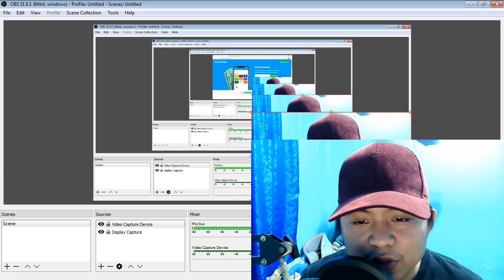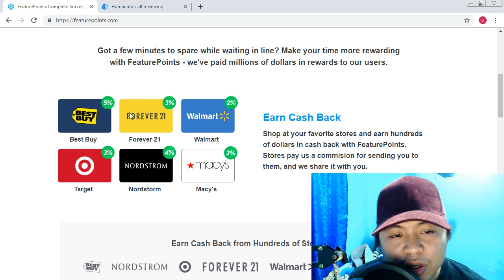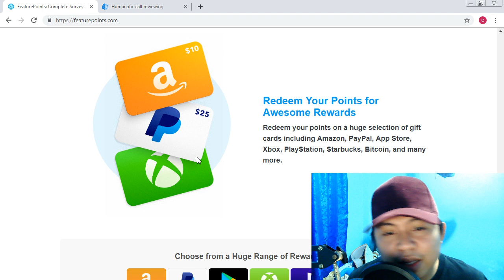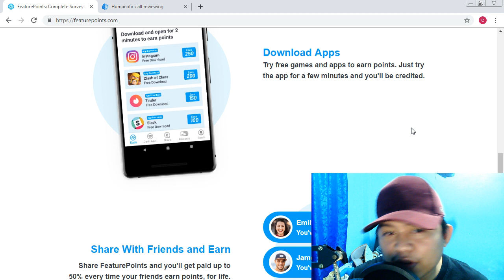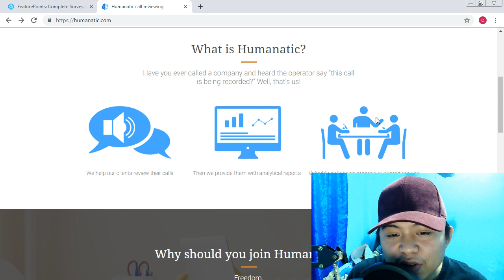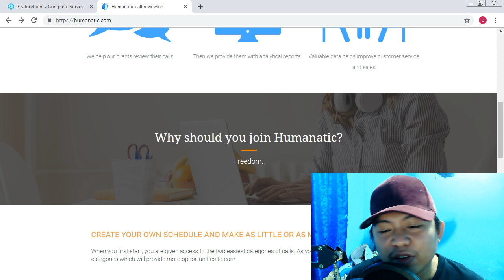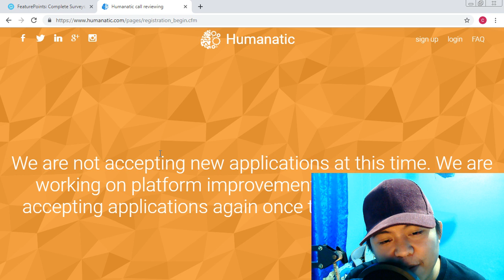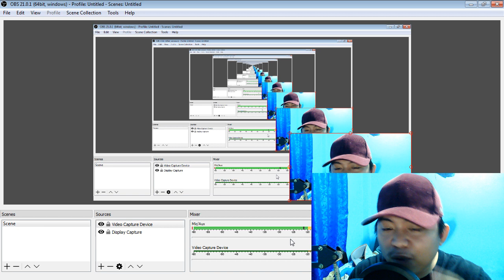kumita sa PAKIKINIG ng phone calls!